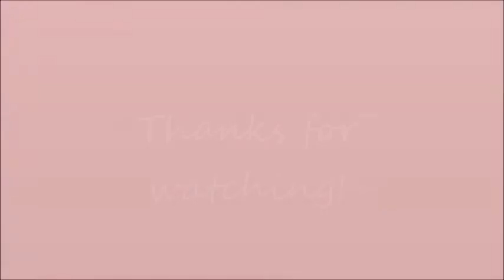I dumped him over text?!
If your new here WELCOME!  my name is Nikki and I like to make videos about stuff!